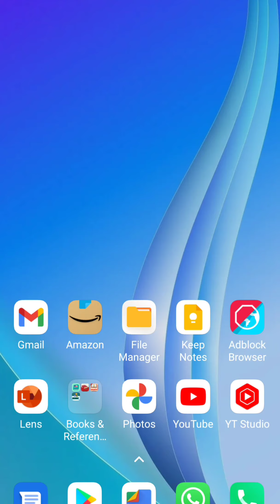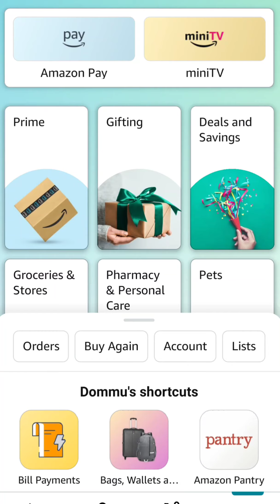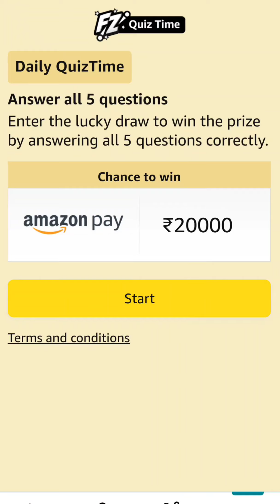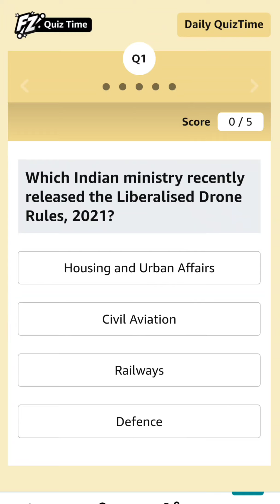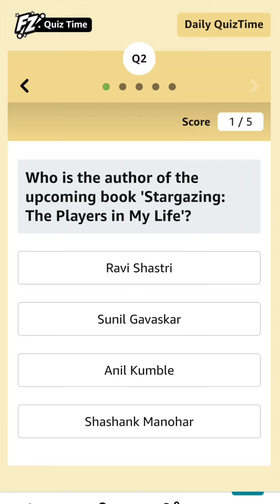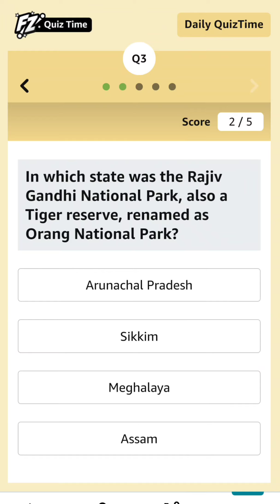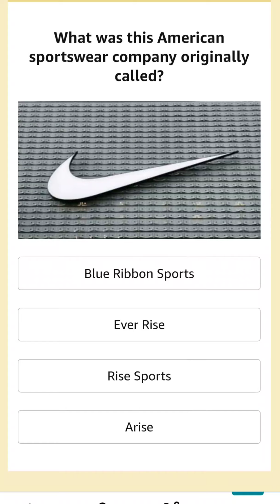LEARN & WIN : 5 GK Q/A DAILY | 13 NOV 2021 - GENERAL KNOWLEDGE | AMAZON QUIZ ANSWERS TODAY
Today's Amazon Quiz Answers for 13th November 2021- Win ₹20,000 Amazon Pay Balance

1) Which Indian ministry recently released the Liberalised Drone Rules, 2021?
2) Who is the author of the upcoming book 'Stargazing: The Players in My Life'?
3) In which state was the Rajiv Gandhi National Park, also a Tiger reserve, renamed as Orang National Park?
4) Name the artist that painted the ceiling of the Sistine Chapel in the city that houses this structure
5) What was this American sportswear company originally called?